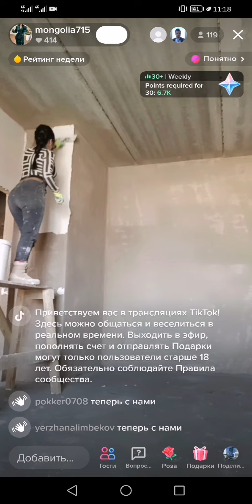опахони фигураси йокадими